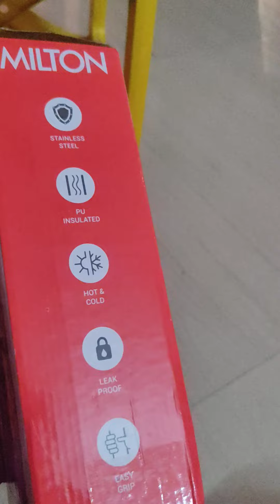Little princess 💗💗💗,💜💜💜 water 💦 Bottle